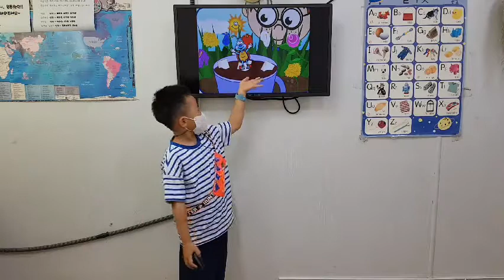차일드유 월드컵 217 EC 3 Bongo Gus Sees Bugs 홍석민